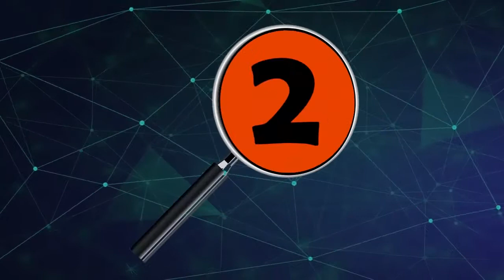LAS 5 NOTICIAS PRINCIPALES DEL DEPARTAMENTO DE ARAUCA